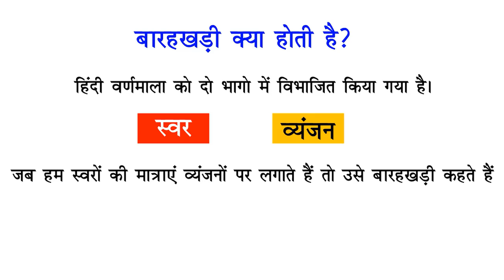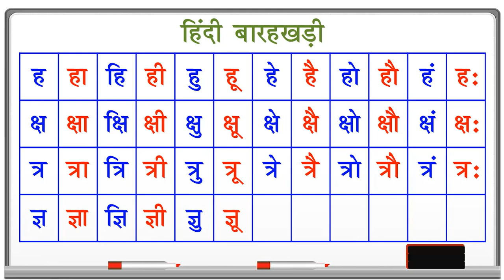हिंदी बारहखड़ी | Hindi Barakhadi | क का कि की | Ka Kaa Ki Kee | Barahkhadi in Hindi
हिंदी बारहखड़ी | Hindi Barakhadi | Barakhadi of Hindi Varnamala | Ka Kaa Ki Kee

About this video:
In this video, You will learn barakhadi of hindi varnamala
Kya aap barahkhadi full in English sikhne ka tarika dhundh rahe hain? agar haa to ye video aapke liye hi hai, kyunki yaha aap sikhengein क से ज्ञ तक  Hindi Alphabet ki. Mujhse mere kai sare viewers kehte hain ki barahkhadi dikhaiye to aaiye aur dekh lijiye aaj. Agar aap barakhadi english mein sikhna chahte hain to uske liyein aapko thoda wait karna padega kyunki uska kaam process me h. क ख ग घ  ka kaa ki kee ku koo means barakhadi english mein aap asani se sikh jaoge aaj. This video is for children and teachers. Agar aap iss chart ki pdf file download karni hai to wo bhi aap englishji blog par jakar download kar sakte hain. to zyada time waste na karte hue video dekhna start karte hain.